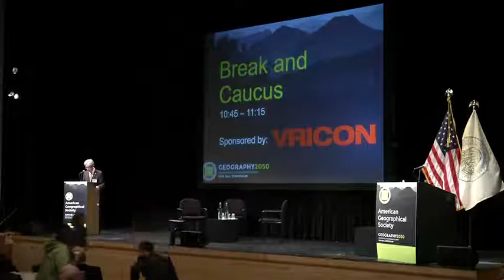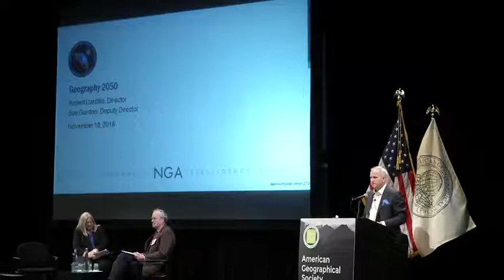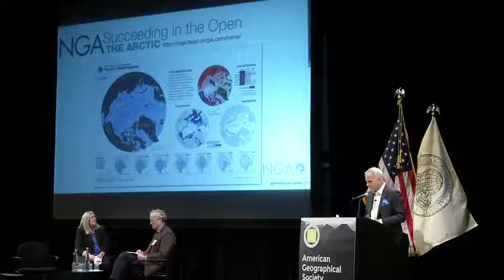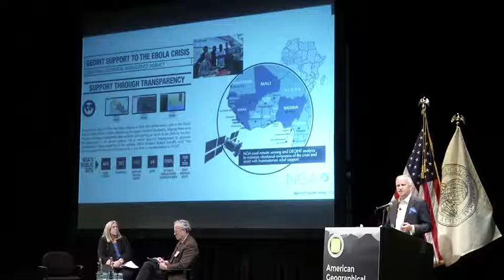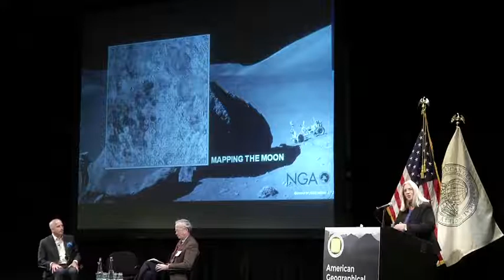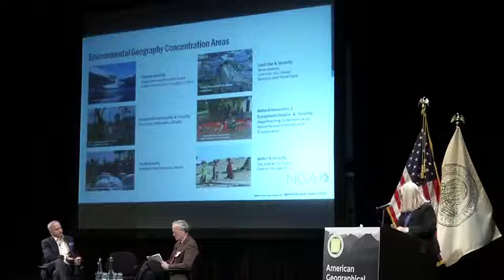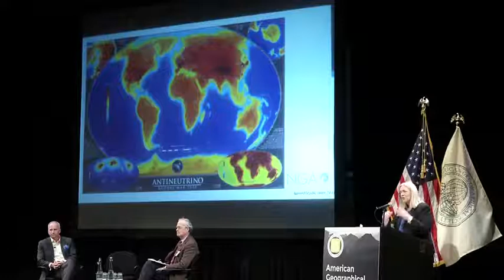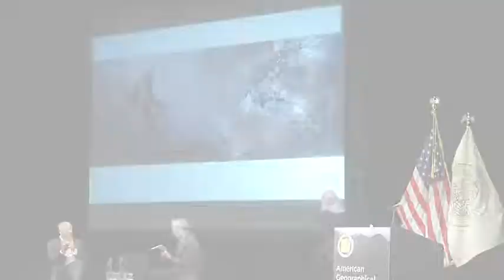Geography 2050 | AGS Symposium 2016 | How Geospatial Technology Enhances Sustainability & Security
Geography 2050 | AGS Symposium 2016 | Envisioning a Sustainable Planet | How Geospatial Technology can Enhance Sustainability and Security

Dr. Alexander Murphy (Professor of Geography, University of Oregon)
Mr. Robert Cardillo (Director, National Geospatial Intelligence Agency)
Ms. Susan Gordon (Deputy Director, National Geospatial Intelligence Agency)